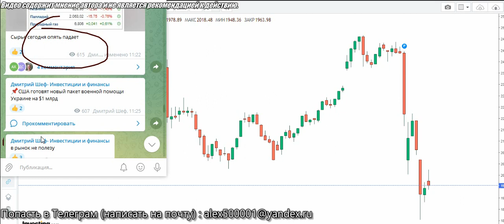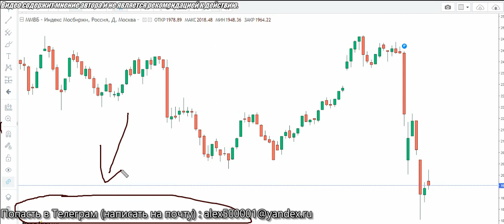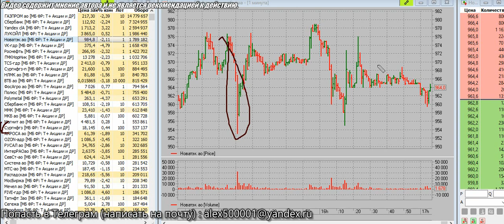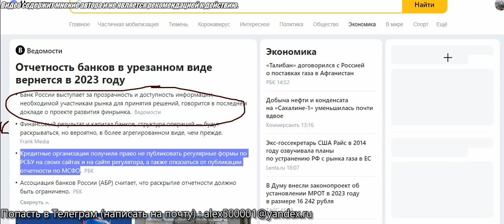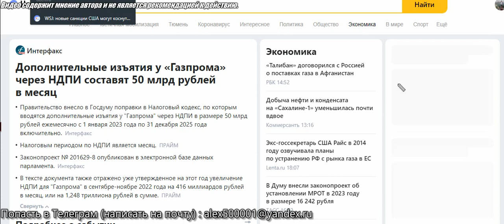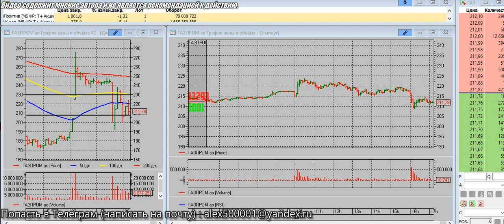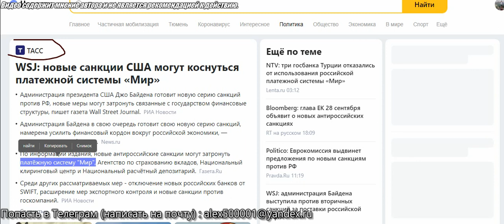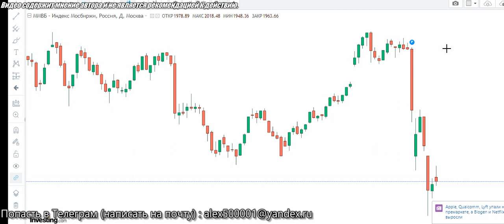Дивиденды Газпрома. Акции Газпром прогноз, акции Сбербанка прогноз курса доллара!👇